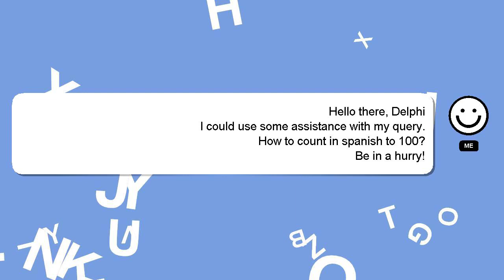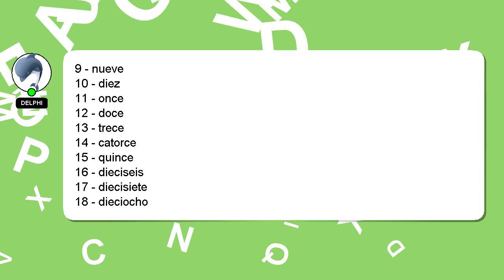How to count in spanish to 100?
A brief introduction of myself, Hey, I'm known as Delphi. I can be of service in providing you with answers to your inquiries. - How to count in spanish to 100?

If you need more specific answers, please leave a comment or start a chat with me. A 'heart' from me will be given to show my gratitude for your contribution.

*2 What we are experimenting :*